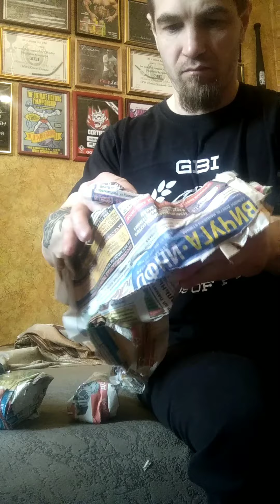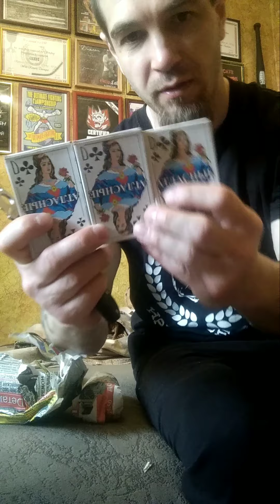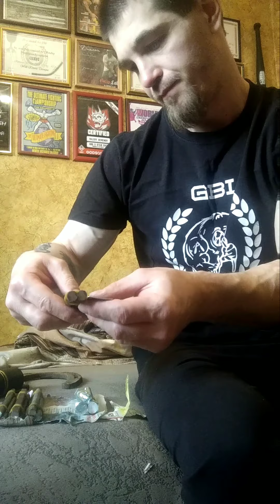Суровая посылка от Александра Белова 😎🔥💯